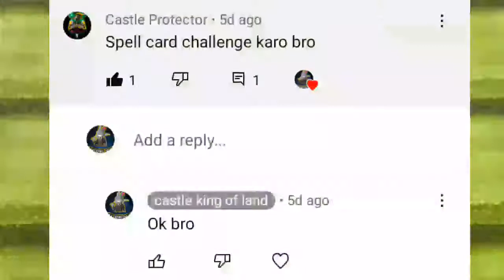CASTLE CRUSH ONLY SPELL CARD'S 👌🎮🎮💣💣🥇🥇🥇